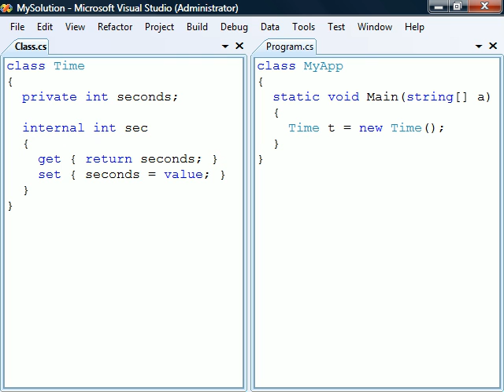C# Tutorial - 16 - Properties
This video covers C# properties.